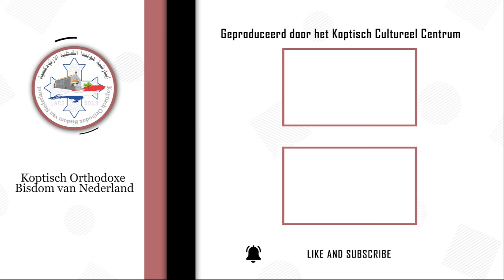أنت تسأل و نيافة الانبا ارساني يجيب - اختلاف الرأي - أصول ممارسة الحوار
أنت تسأل و نيافة الانبا ارساني يجيب -  اختلاف الرأي و أصول ممارسة الحوار-  يحب على كل فرد أن يحترم الرأي الآخر